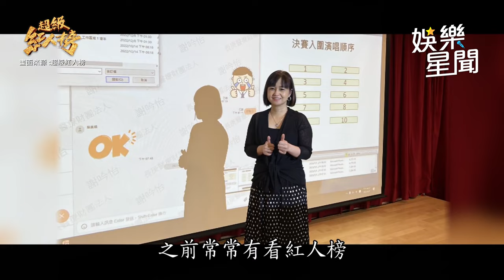產房護理師 張惠美 演唱《啞巴情歌》老師評：值得所有選手學習的表演態度｜超級紅人榜｜三立娛樂星聞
畫面來源：超級紅人榜